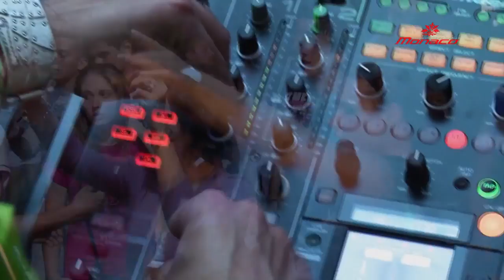Wielkie Starcie DJ w klubie Monaco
Klub Monaco w Wągrowcu zaprasza na "WIELKIE STARCIE DJ O PUCHAR MONACO 2012".

Będzie to pierwsza impreza tego typu w powiecie wągrowieckim. Już 24 sierpnia, na powiększonym tarasie klubu Monaco zmierzy się 7. dj'ów.

Dj DAVE, Dj KRISS, Dj MAKO, DJ BARTI oraz Dj PAOLO V specjalnie dla was zaprezentują swoje wyjątkowe sety. Atrakcją wieczoru będą dwaj inni sławni Dj - Dj QBA, który występował na scenie Sunrise Festival w Kołobrzegu oraz bydgoska gwiazda sceny klubowej Dj ESTREND.

Organizatorem starcia jest Klub Monaco, współorganizatorem Jarosław Wilk, radny Rady Miejskiej w Wągrowcu. Patronat medialny: Portal WRC oraz Miejski Dom Kultury w Wągrowcu.

Bez wątpienia będzie to największe wydarzenie muzyczne tego typu w Wągrowcu. Wstęp na imprezę to jedynie 10 złotych. Klub Monaco w Wągrowcu przy ulicy Kościuszki 13, serdecznie zaprasza już 24 sierpnia w piątek od godziny 20:30. Nie może Was tam zabraknąć.